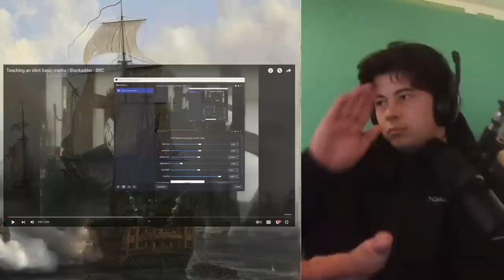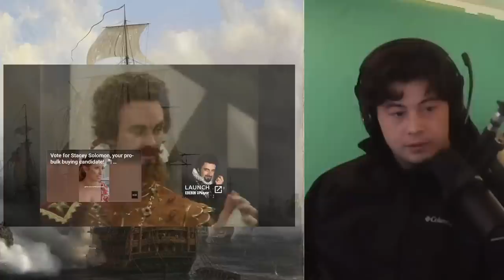American Reacts Teaching an idiot basic maths | Blackadder - BBC